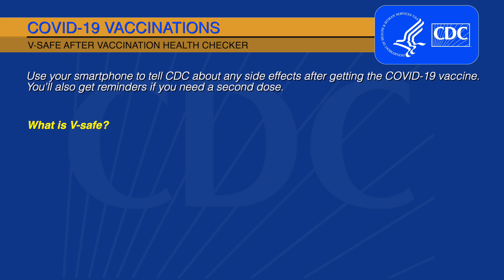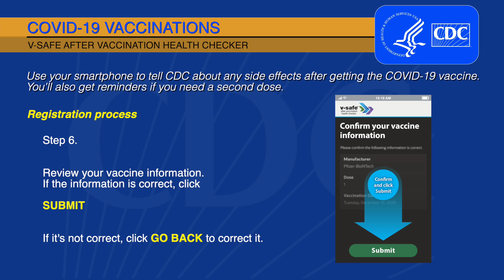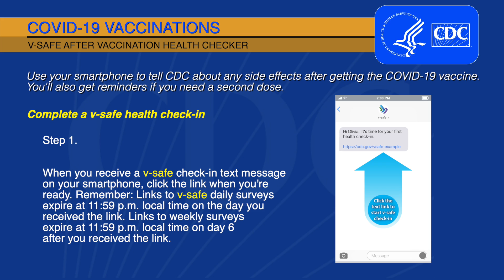V-Safe Vaccination Health Checker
Use your smartphone to tell CDC about any side effects after getting the COVID-19 vaccine. You'll also get reminders if you need a second dose.